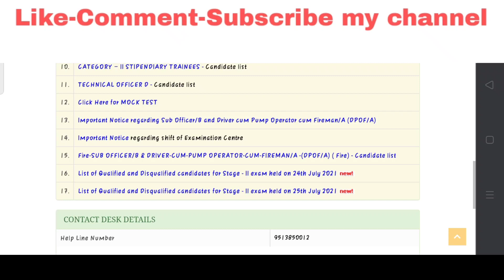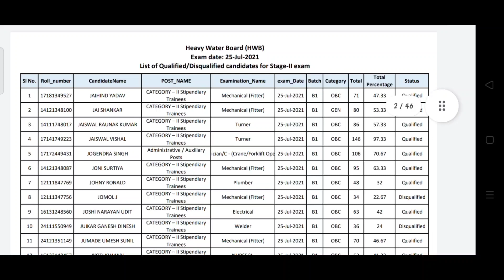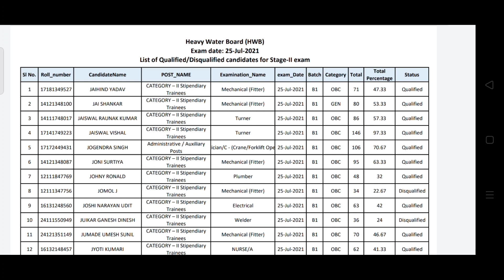HWB Preliminary Exam Result 2021 || HWB Shortlisted Candidates For Stage-2 Exam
@TechMechanical  HWB Preliminary Exam Result 2021 || HWB Shortlisted Candidates For Stage-2 Exam || HWB Result 2021

hwb Preliminary Exam result 2021

hwb shortlisted Candidates For stage- 2 exam

hwb result 2021

hwb stage 1 result 2021

hwb result out 2021

hwb result declared

hwb udc result 2021

hwb Stipendiary Trainee Cat-1 Cat-2 result out

hwb stipendiary trainee cat-1 result 2021

hwb stipendiary trainee cat-2 result 2021

heavy water board preliminary exam result 2021

hwb screened in list released

hwb screened in list 2021

hwb shortlisted candidates for written test

heavy water board shortlisted candidates for written test

Heavy Water Board Screened In List 2021

Heavy water board Shortlisted Candidates List for Written Test

Heavy water board Shortlisted Candidates List

Hwb Shortlisted Candidates List for Written Test

Hwb latest shortlisted candidates

Hwb latest shortlisted candidate

Hwb official written test

Hwb latest shortlisted list published

Hwb official shortlisted list 2021

Heavy water board official written test released

Hwb official shortlisted candidate

Heavy water board official shortlisted candidate list published

Hwb result declared

Hwb shortlisted candidates cutoff

Hwb centre shortlisted candidates list

Hwb Shortlisted Candidates List

Hwb official Screened In List 2021

Hwb official shortlisted candidates

Heavy water board written test

Hwb shortlisted list published

Heavy water board shortlisted list 2021

Heavy water board written test release

Hwb Exam date2021

Heavy water board latest result out

Heavy water board latest shortlisted candidate

Hwb result official Declared

Hwb official cutoff

Heavy water board exam marks list

Hwb shortlisted candidates cut off

Heavy water board result out